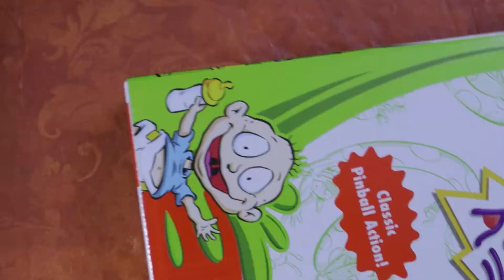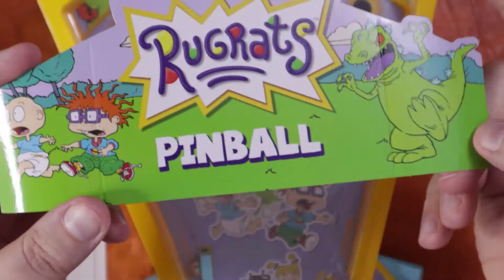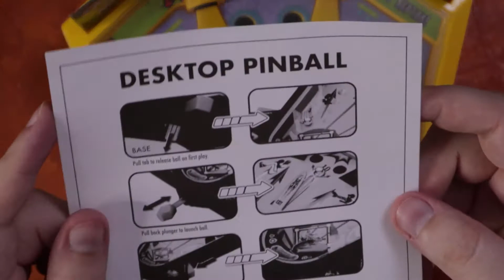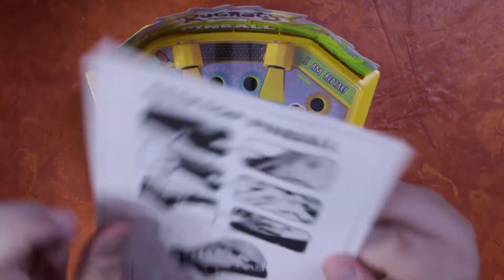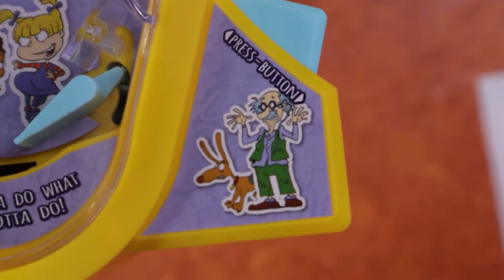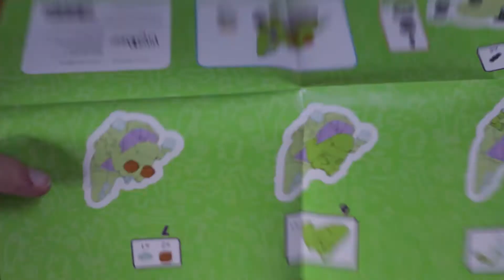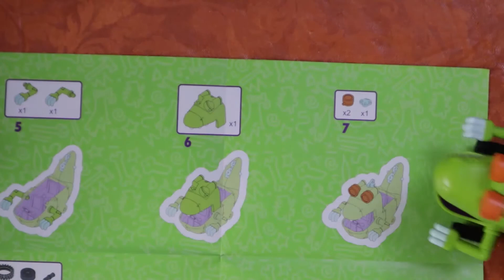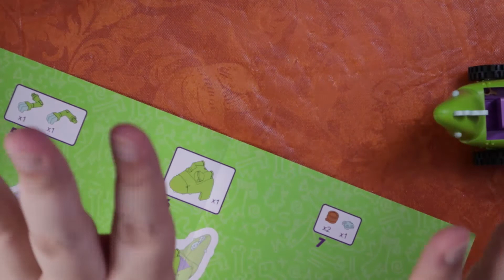RUGRATS Desktop Pinball and Reptar Wagon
Today we take a look at the Nickelodeon Rugrats Desktop Pinball game from Five Below! We try it out and play a game or two PLUS we unbox and put together the Rugrats Reptar Wagon Construction Set Snap & Switch too!
Games/toys by Well Played.

Intro - 00:00
Rugrats Pinball - 00:39
Reptar Wagon - 09:05

Video is for adult collector's only.